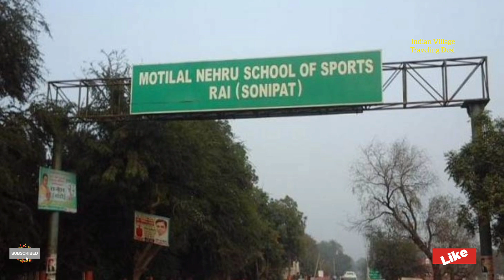Rai Village | Rai Village Sonipat | Rai Gaon | Haryana Village | Delhi Village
Rai Village | Rai Village Sonipat | Rai Gaon | Rai | Haryana Village | Delhi Village | Rai Sonipat @HRVPO @GauravMaan

यह वीडियो राई गांव सोनीपत हरियाणा की है
इस वीडियो में दी गई जानकारी गूगल द्वारा प्राप्त की गई है अगर दोस्तों दी गई जानकारी में कुछ गलत पाया जाता है तो उसके लिए मैं क्षमा चाहता हूं 🙏
मेरे यूट्यूब चैनल का मकसद हर गांव की वीडियो बनाना है कृपया सहयोग बनाए रखें
अगर आपको अपने गांव की वीडियो बनवानी है तो मुझे comments करें या Instagram पर DM Massage कर सकते है

the village
spice village
village grill
little village
village cafe
japanese Village
japanese massage
village house
village restaurant
the village restaurant
boa village
dragon village
al hamra
bamboo Village
african village
village table
chicken village
food village
wimbledon Village
chinese village